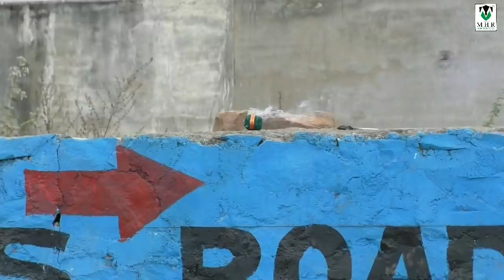300 आंतकी मारे जाने पर खुशी की लहर, कोटा में जश्न का माहौल | Indian Air force operation in POK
Hello, Welcome to Media House Rajasthan Youtube Channel. We will give you latest news in the state, district level live latest news and political updates, entertainment, viral truth of social media, sports and literature, discussing special issues. Watching exclusive videos and celebrities Interview.

• Dear, Subscribe You can also watch all of our videos in Full HD We hope that our association with you through social media will awaken new possibilities in the world of technology and communication.

Lebal & Copyright : Media House Rajasthan
Content By             :  R.S Samariya
Report By               :  Ambresh Dwivedi
Camera By             :  Surendra Kumar 'Surya'
Editing By               :  MHR Entertainment

Digital Partner By
Kanishak Advertising Pvt. Ltd.
NCDM India Pvt. Ltd.